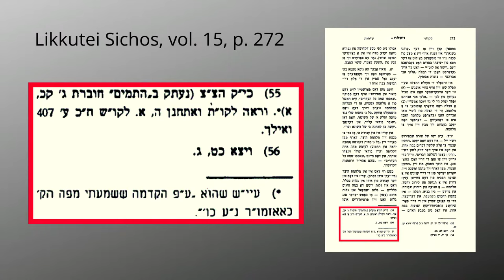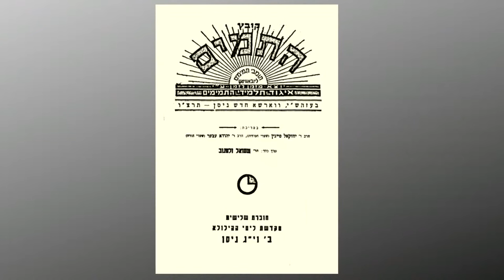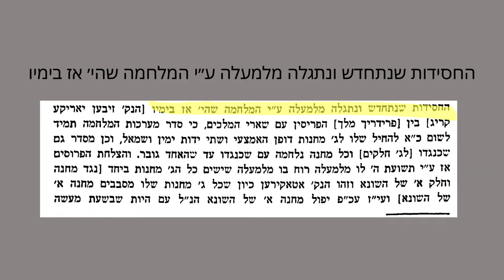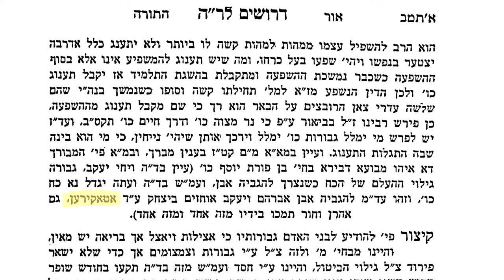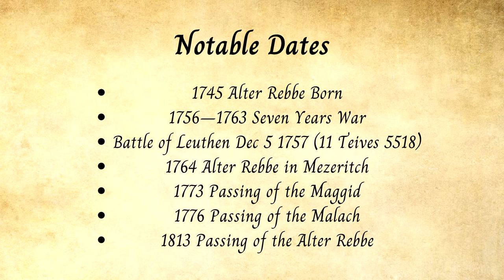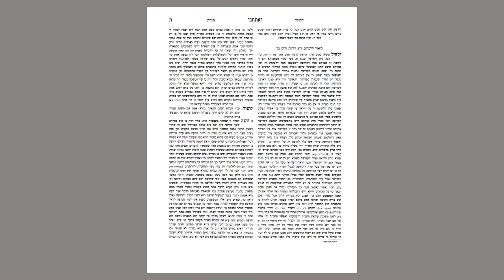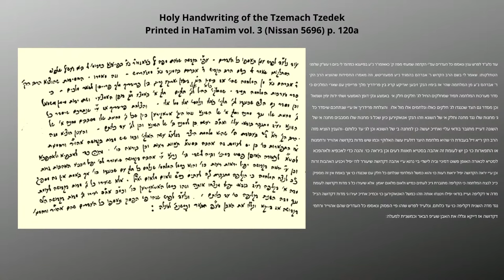The Kabbalah of Frederick the Great and the Seven Years War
In a presentation combining military strategy, European history, psychology, and kabbalah, Rabbi Shais Taub explains why the Alter Rebbe told his grandson the Tzemach Tzedek that the chasidic approach to personal refinement was actually based on the battle strategy of Prussian King Frederick the Great.

In order to understand this cryptic statement, we delve into the fascinating history of the "world war" that took place between all of the European empires during the Alter Rebbe's youth and how Frederick the Great of Prussia developed a new battle strategy which was then identified by the Maggid's son, R' Avraham the Malach, as the conduit for revealing a brand new strategy for waging the inner battle between the animal and G-dly souls.